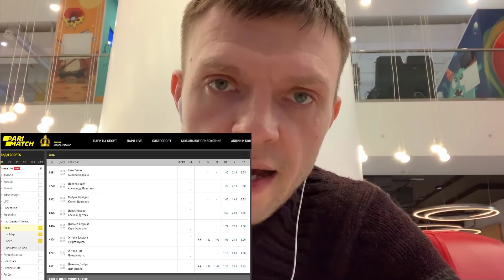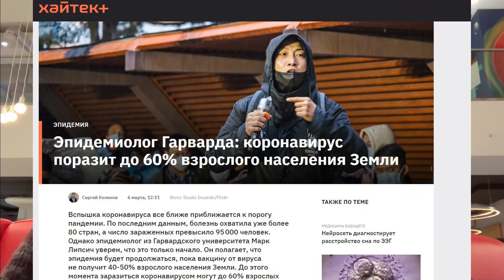Битва года! Прогноз. Когда же бои?? Ломаченко, Джошуа, Головкин и др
Сегодня 23 марта 2020 хочу дать прогноз на главный бой года - мы люди vs коронавирус - кто победит и с какими потерями?
Увидим Ломаченко - Лопес, Усик - Чисора, Джошуа - Пулев уже летом или придется подождать до осени? Давайте разбираться.
А у меня для вас отличная новость, что Париматч дает бонус всем новым игрокам до 2500 гривен (около 100 долларов). По ссылке которую я оставлю в первом комментарии. Поэтому хватаем такой шанс и ставим на крутые бои, которых впереди много!
Смотрите первый комментарий в описании!!! У кого ссылка не работает, попробуйте vpn.